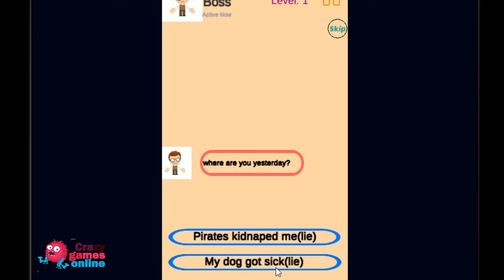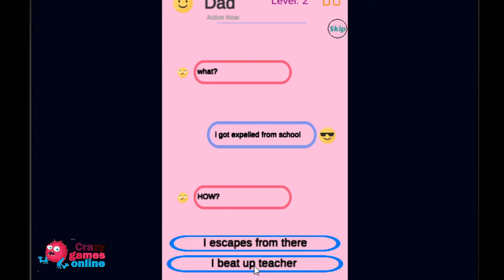Chat master walkthrough at crazygamesonline